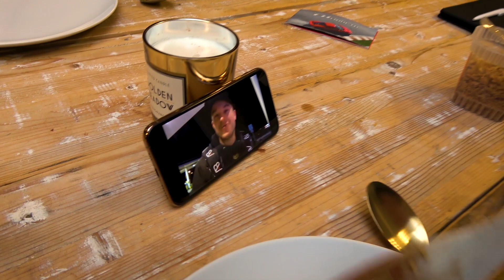2x BORST TRAINEN OP ÉÉN DAG🏆